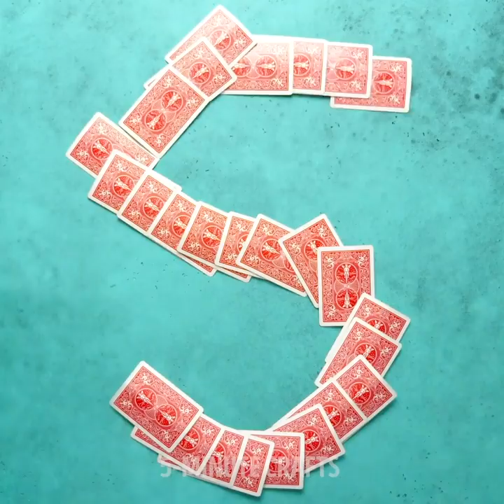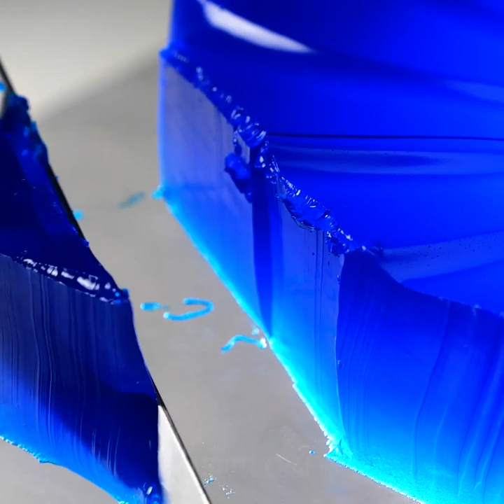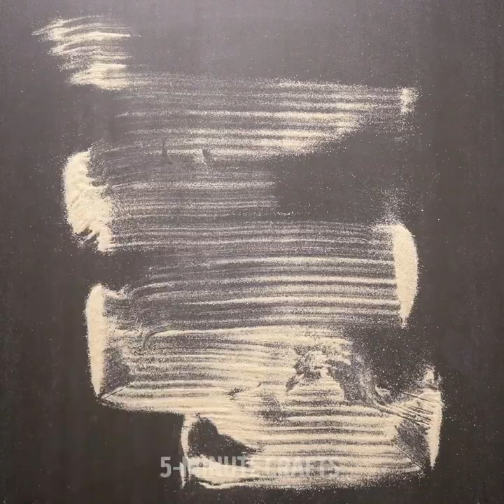35 BEST SATISFYING DIY`s AND CRAFTS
TIMESTAMPS:
00:44 Sand art
01:34 Relax cards
02:06 Satisfying video
05:07 Anti-stress drawing
12:00 Look what I can do!